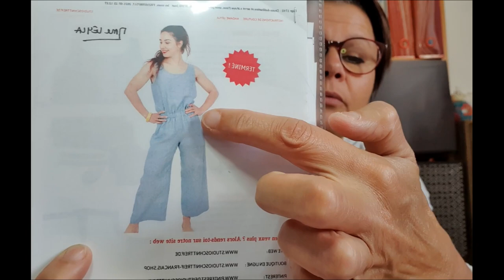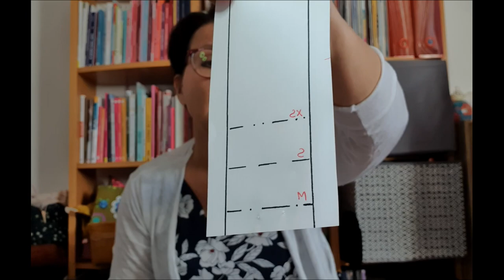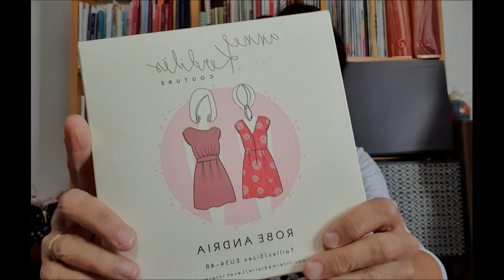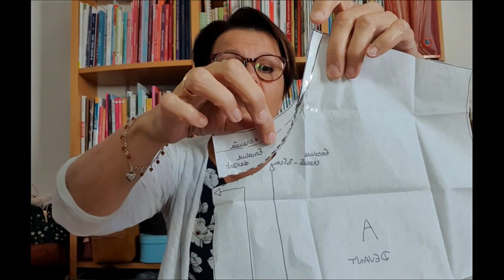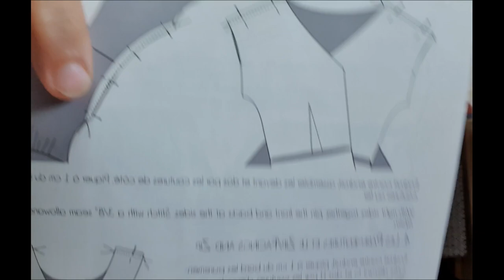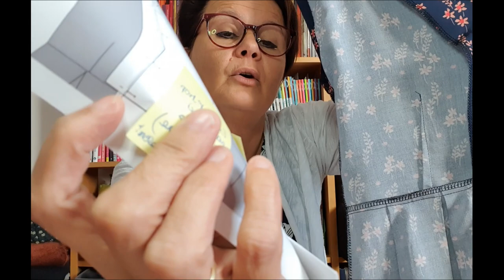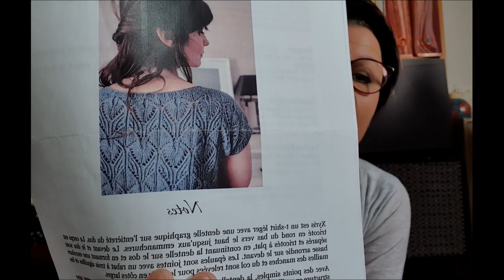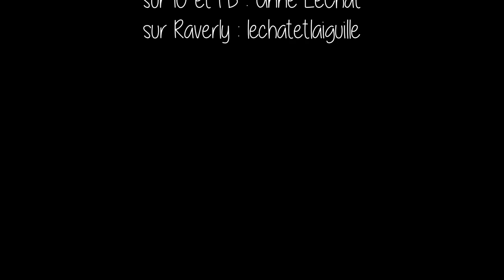Podcast 24 couture tricot - Robe Folk de V. Pouzet, Combipantalon, robe Andria + astuces couture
Bonjour,

Nouveau journal de couture dans lequel je vous montre mes réalisations couture  :

Côté couture :

Je porte :

- la robe Folk de Vanessa Pouzet en crepe de viscose de Eyrelles Tissus

Je vous montre :

- la combi pantalon Mme Leyla ( ou frauleyla) de Studio Schnittreif de Makerist

avec un tissu de mon stock

Côté Accessoires, je vous montre :

- le Vanity de Atelier Svila d'après son tuto vidéo Youtube
avec un tissu de Centrakor Touraine et une doublure de Mercerie des Créateurs ( toile nylon plus en stock)

Je vous souhaite un bon visionnage, n'hésitez pas à me partager vos impressions !

Musiques de ragtime publiées sur cette vidéo de Scott Joplin (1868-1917)

Anne